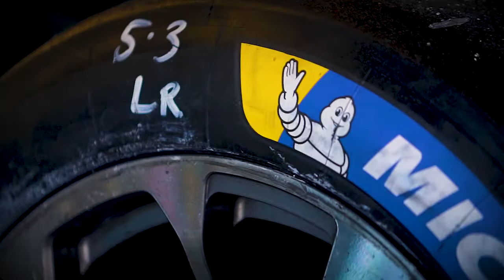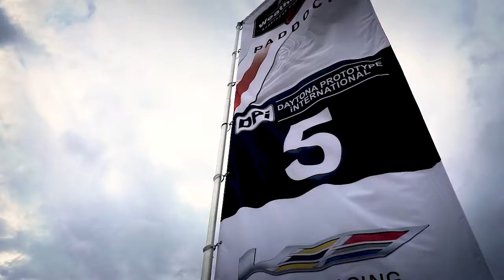The Action Express Racing Moto "Keep It Simple". CF's LAST ONE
Christian Fittipaldi talks about Keep it Simple the Moto of Action Express Racing and what that means to him.